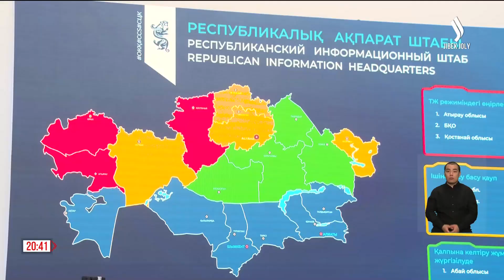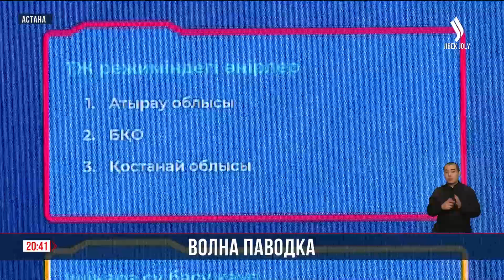Как работает республиканский оперативный информационный штаб?